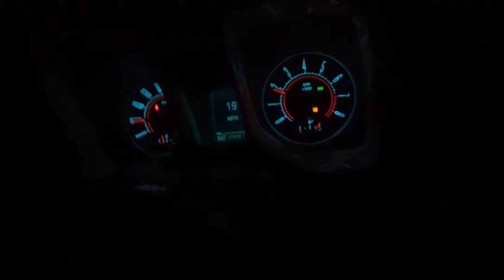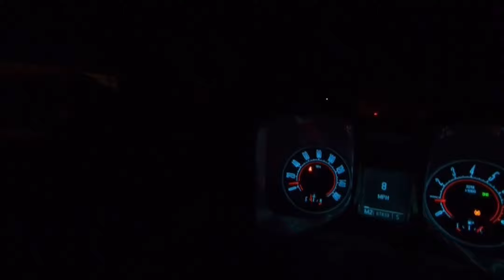Car Meets & Cruisin’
Hey guys, this is some footage from a couple car meets we went to the past weeks. Second half of the video is me and my buddy in his 5.0 cruising around downtown indy. 🖤